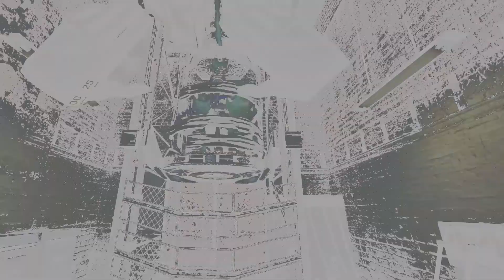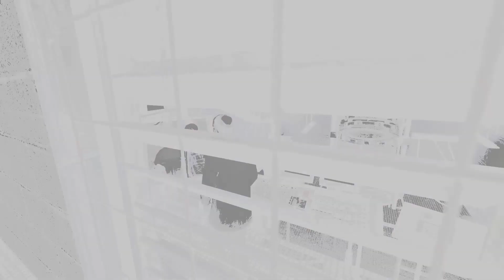Half-Life 2 VR (Krystal Edition) Part 1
This is the first part. Be ready for more.